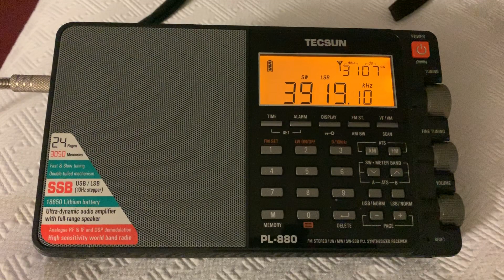DXing in Houston: Radio Hams chatting on 80 metres, copied with Tecsun PL-880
Hi there, good to know that US hams also stop for a chat on 80 metres, just like we do back in Europe. I'm not sure the PL-880's greatest strength is on SSB, the audio is often quite muddy, even with the widest filter. Nevertheless, still a great portable.

Recorded on 06/10/19 at 02:38 hrs UTC using the MegaLoop FX antenna, on the balcony of my hotel room.